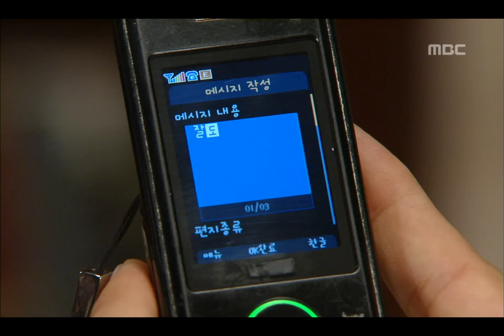Opposite Attraction, 44회, EP044, #01